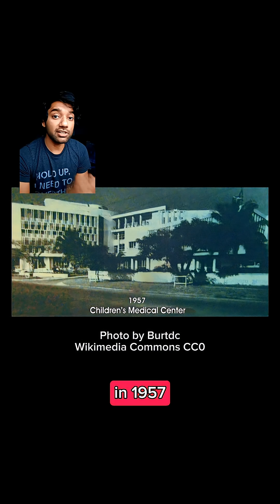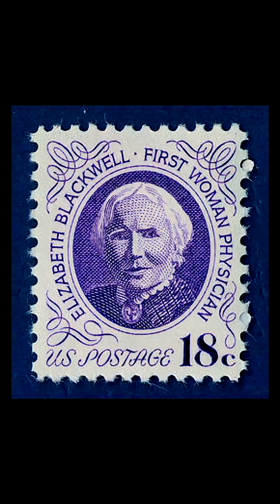Women who changed everything Part 4: Dr. Fe Villanueva del Mundo and Philippine pediatrics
In Philippines, Dr. Fe Villanueva del Mundo sold her house to build the first children's hospital in the entire country, lived on the second floor of the same hospital, did morning rounds until she was ninety-nine…and helped shape the modern pediatric healthcare system of the Philippines.